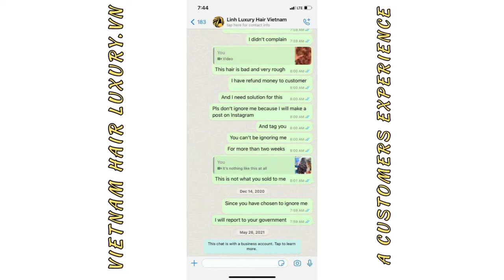VIETNAMHAIRLUXURY.VN REVIEW || A CUSTOMERS EXPERIENCE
SHOP BELOW

ON AMAZON (PAPERBACK): HOW TO START YOUR HAIR BUSINESS

HONEY BROWN HAIR COLOURING & STYLING COURSE honey-brown-hair-colouring-styling-course/ HONEY BROWN HAIR COLOURING & STYLING COURSE